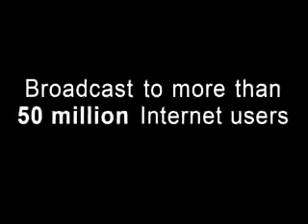Don Dokken, Wendy Dio and Bobby Blotzer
Don Dokken on his new release with Wendy Dio, Bobby Blotzer and TK Arnold on the origins of Heavy Metal at the Music DVD3 conference.